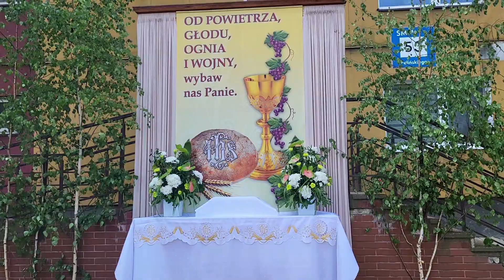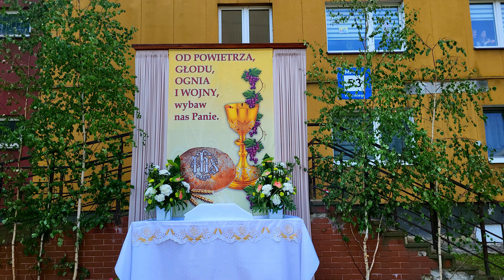VLOG ☕ BOŻE CIAŁO 🌞ODPUST 🌞STRAGANY 🌞POGADUSZKI 🌞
ZAPRASZAM NA VLOG Z 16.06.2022r